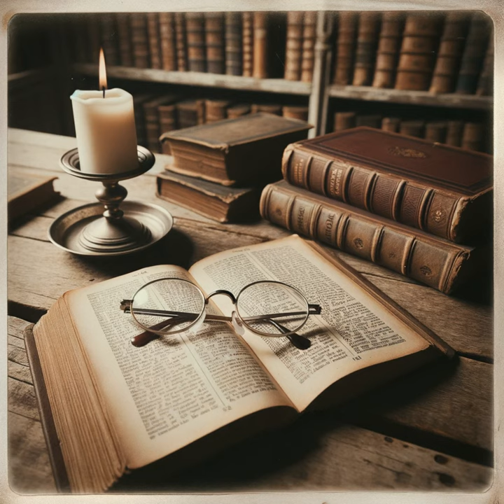A Handbook on Paul's Letter to the Galatians by Daniel C. Arichea and Eugene A. Nida - Galatians ...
Arichea and Nida provides a nuanced interpretation of the Apostle Paul's writing style and its theological implications. They propose that Paul likely used a scribe for most of his letter to the Galatians, personally writing only specific sections, a hypothesis supported by his use of distinctly large letters in this passage. This change in handwriting style is thought to maintain important points or to authenticate the letter, ensuring its recognition as genuinely Pauline. Additionally, Arichea and Nida focus on Paul's vehement criticism of false teachers within the early Christian community, particularly concerning circumcision. They dissect Paul's language to point out the contrast between the teachers' desire for social approval through external religious rites and the core Christian principle of faith over outward rituals. This discussion extends to Paul's assertion that physical attributes like circumcision are irrelevant in Christian identity; what counts is being a "new creation." This term symbolizes a shift from ethnic or ritualistic identity to spiritual rebirth and transformation. Also, the authors examine different scholarly perspectives on the identity of the group practicing circumcision and the ambiguity in translations. Paul's critique, as they interpret, targets those who value external religious practices over the essence of Christian faith, a theme that recurs throughout his letters. Moreover, Arichea and Nida delve into the use of the term 'boast' in Paul's writings. They note the contrasting usage in Galatians 6:13 and 6:14, where it carries both pejorative and positive connotations, respectively. Paul's emphasis on the cross as his sole ground for boasting signifies a shift in values from external measures to divine acceptance through faith. Lastly, they interpret Paul's closing words as a powerful testament to his dedication and authority as a servant of Christ. The reference to "the marks of Jesus" on his body reiterates his sacrifices and commitment to his faith, with recommendations for translation that reflect the authoritative and symbolic nature of his statement. Overall, Arichea and Nida's interpretation repeats the significance of translation choices in accurately conveying biblical nuances, underlining the transformative power of the crucifixion and the Christian doctrine of spiritual transformation.